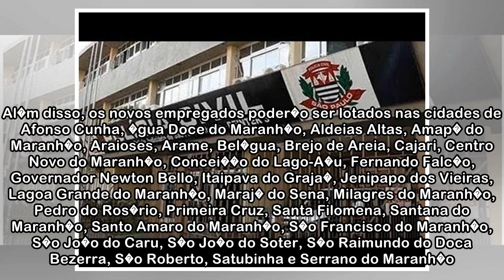Concurso, Portal Uai, Belo Horizonte, MG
S�o 35 vagas imediatas, al�m de forma��o de cadastro reserva. Inscri��es terminam amanh� 15/05/2018 10:49 | Atualiza��o: 15/05/2018 11:34 Do CorreioWeb Mais um processo seletivo simplificado est� com ...